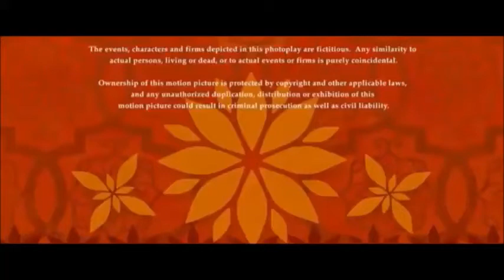Jesse Caceres Pictures Distribution (2017, version 3)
Requested by: BlueAngel W.

Credit to firedog2006 for the last part.

Taken from the end of ''Ferdinand'' (2017) if Jesse Caceres Pictures released it instead of Fox (now 20th Century Studios).

NOTE: Fake/Fan-made.